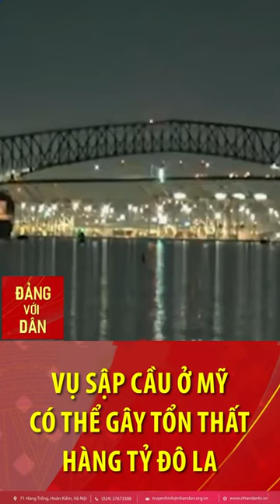Thảm họa sập cầu ở Mỹ có thể gây tổn thất hàng tỷ USD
| NOBI Tv